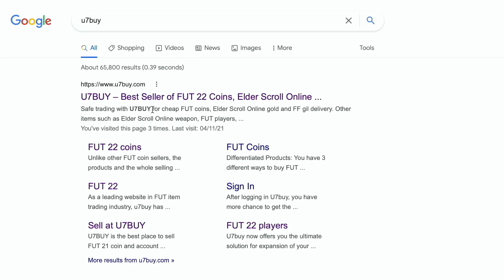TOTGS Guillermo Burdisso SBC Completed - Tips & Cheap Method - Fifa 22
yo guys welcome to another TOTGS sbc video, this is Guillermo Burdisso, hope it helps and hope you help out the channel